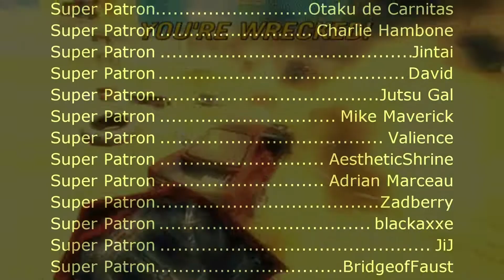Yellowcard - Breathing (Sega Genesis Remix)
Video source:
PC Longplay [503] FlatOut: Ultimate Carnage (part 1 of 4)-World of Longplays